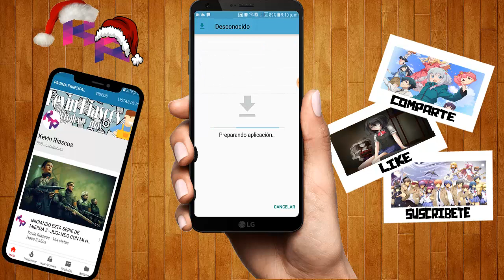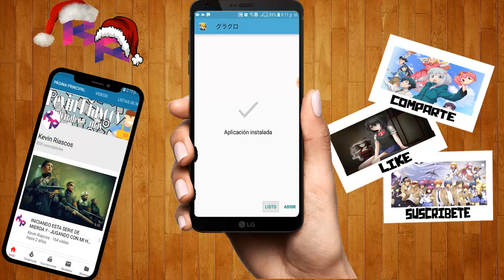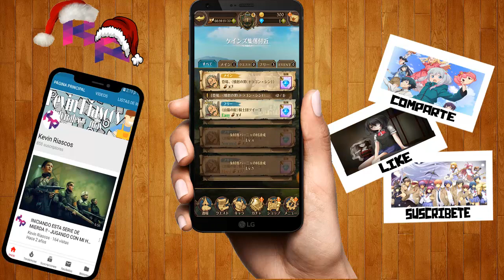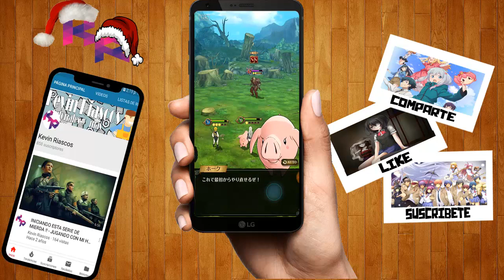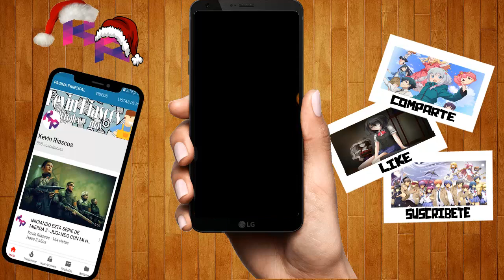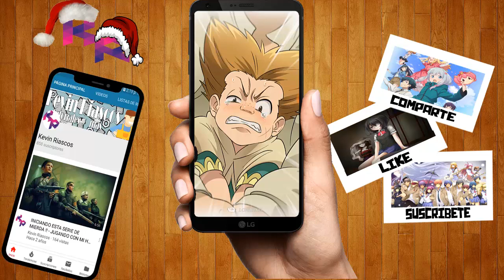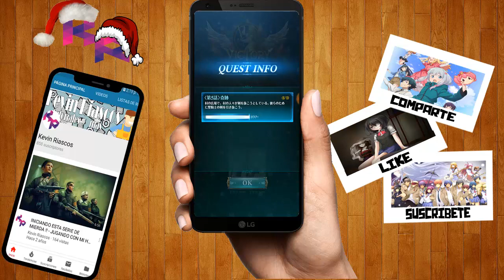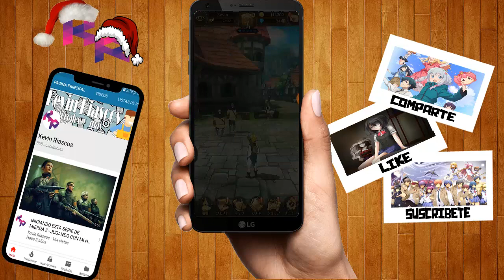DESCARGAR THE SEVEN DEADLY SINS GRAND CROSS ANDROID IOS Y PC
Hola chicos que tal como les va espero muy bien. .

● Juego Mega : Proximamente!